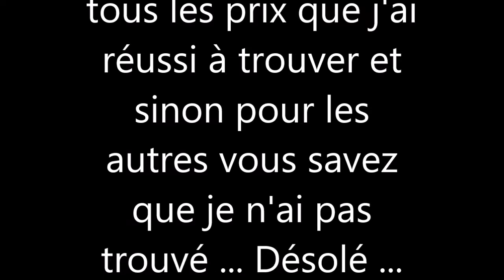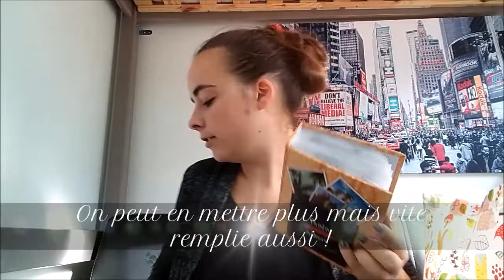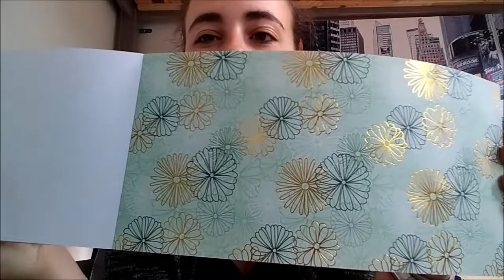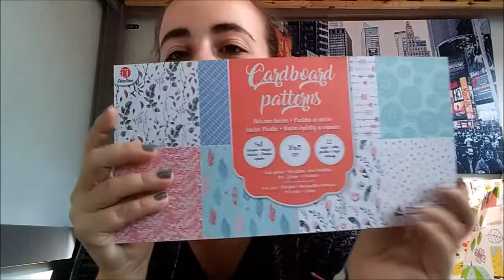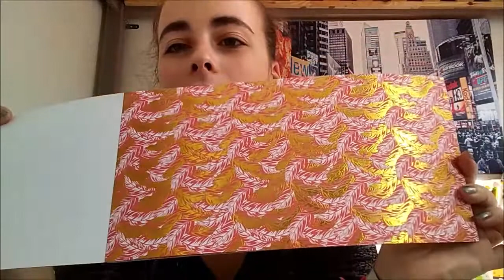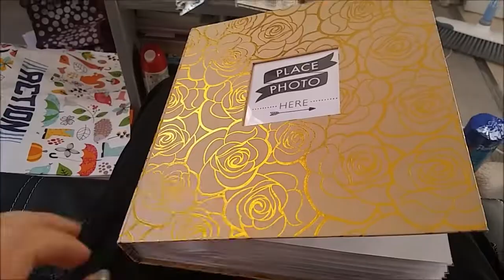Haul action - nouveautés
On se retrouve, après une longue absence, pour vous faire un retour de mes achats chez Action !

Je vous fais pleins de gros bisous mes amours !